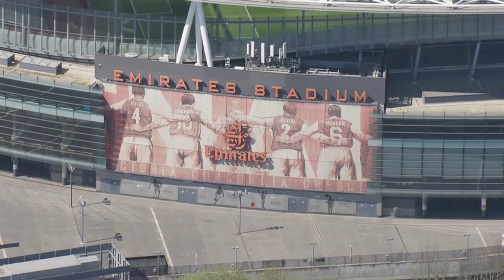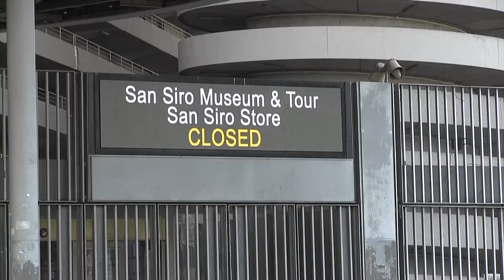Super League: venerdì la decisione della Uefa. I tifosi si schierano contro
Il torneo alternativo delle big d'Europa non fa impazzire gli appassionati di calcio, anzi...